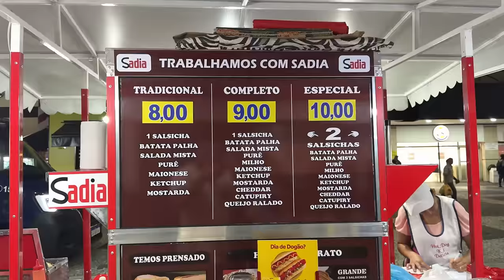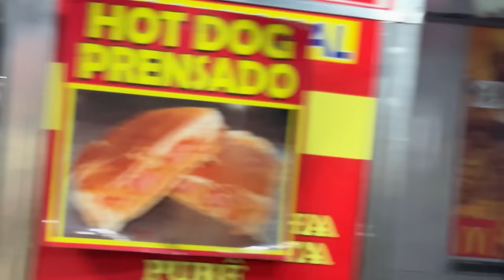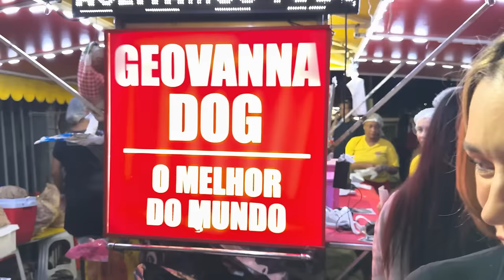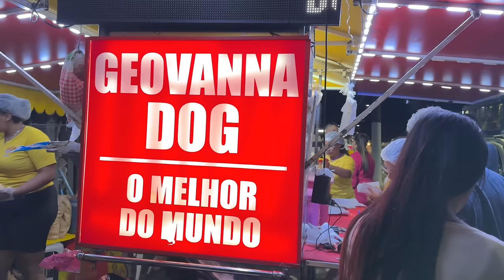COMENDO PELA PRIMEIRA VEZ O DOGÃO DE OSASCO!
COMENDO PELA PRIMEIRA VEZ O DOGÃO DE OSASCO! --- Ana Bochi

Oi gente, tudo bem?! Um beijo e até o próximo vídeo!